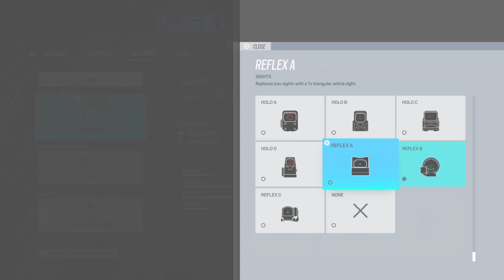Tom Clancy's Rainbow Six® Siege_20220807133756